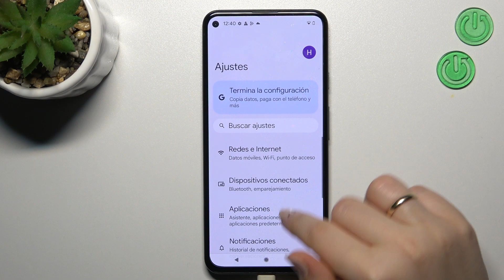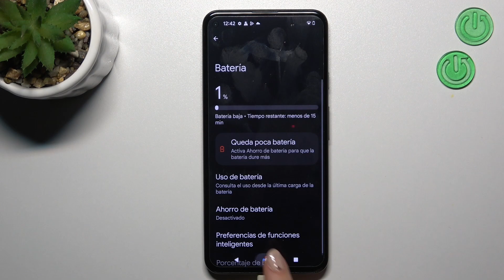Cómo AHORRAR batería en GOOGLE Pixel 5a - MODO AHORRO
En este tutorial te queremos presentar dos maneras diferentes de ahorrar batería en tu GOOGLE Pixel 5a. Quédate con nosotros para saber cómo activar y desactivar el modo ahorro de batería en tu GOOGLE Pixel 5a en unos pocos clics.

¿Cómo activar el modo ahorro de batería en GOOGLE Pixel 5a? ¿Cómo ahorrar batería en GOOGLE Pixel 5a? ¿Cómo desactivar el modo ahorro de batería en GOOGLE Pixel 5a? ¿Cómo poner el modo ahorro en GOOGLE Pixel 5a? ¿Qué hacer para que la batería dure más en GOOGLE Pixel 5a?